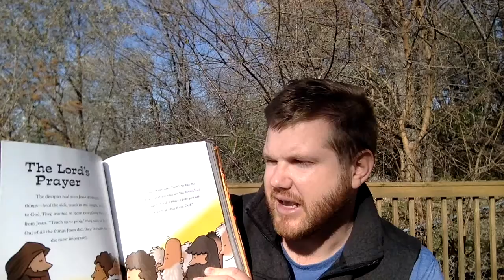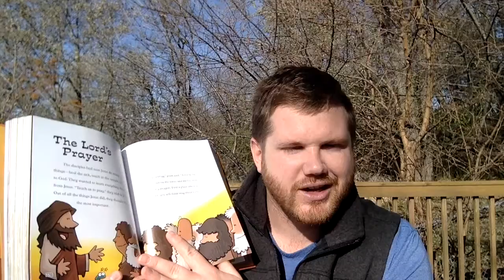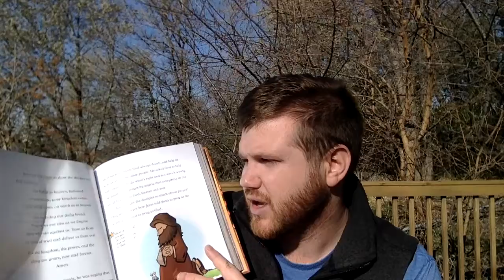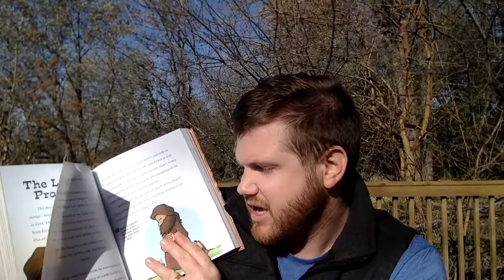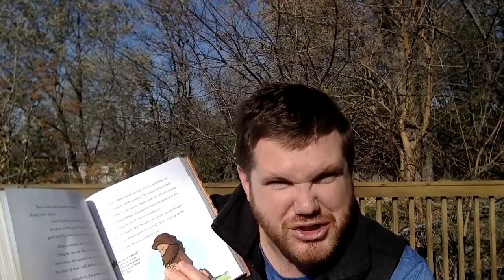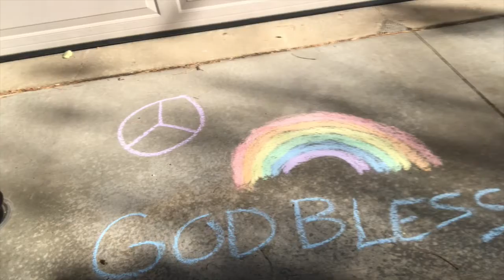November 8, 2020 - 3- and 4-year-old Online Sunday school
Join Pastor Luke for online Sunday school targeted for our 3- and 4-year-olds.

It includes music, a story, and an outdoor activity, all focused around prayer!

Mount Olive is a welcoming and inclusive congregation on Rochester, Minnesota's Northwest side. Our core identity is lived out in four ways: Worship, Service, Education, and Fellowship. Worship is lively and liturgical, with much rich music from many eras and traditions. We form relationships with people who are in need in Rochester, and also serve the broader global community. Weekly we gather for scripture and topical studies both on- and off-site. We strive to be a community that cares for one another in word and deed.

Find out more at molive.org.